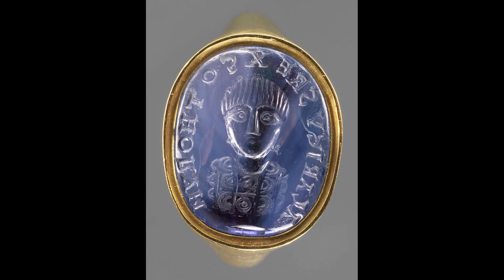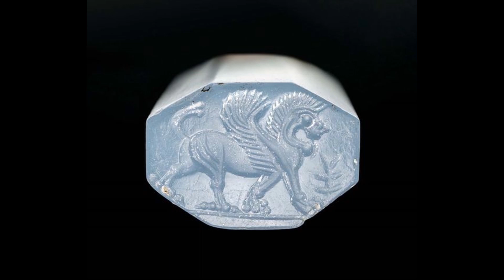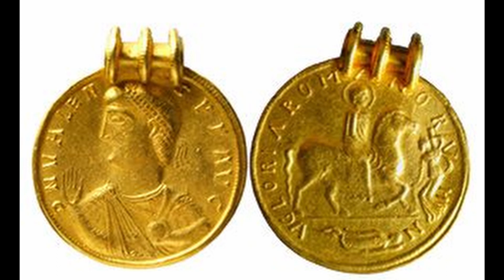Uber Bling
Part II